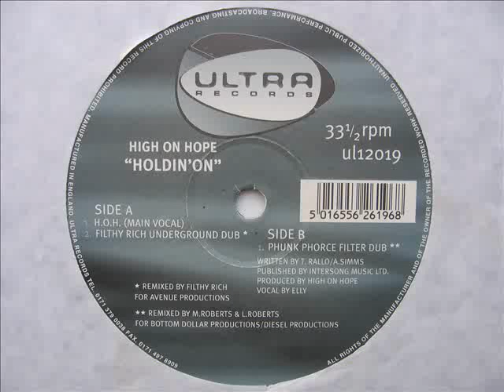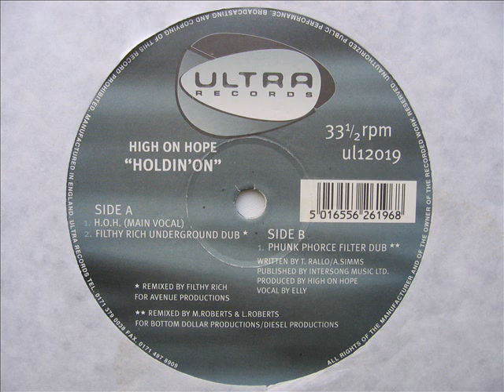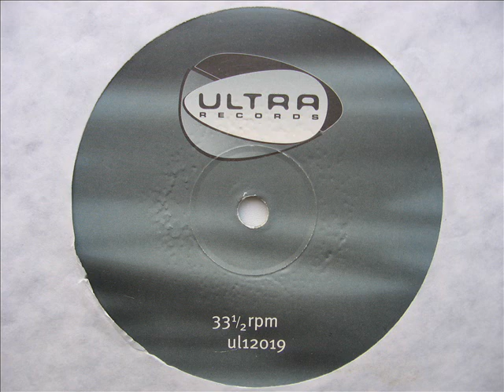High On Hope - Holdin' On (Filthy Rich Underground Dub) - (oldskool speed garage)